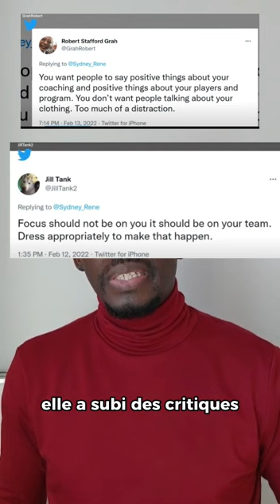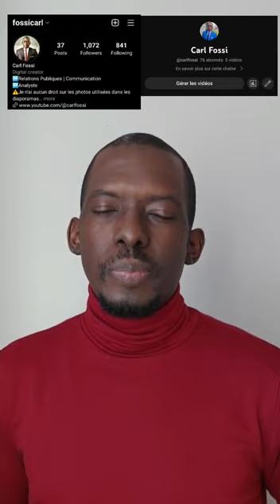Sydney Carter: Un personal branding assumé?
Et si Sydney Carter était tout simplement dans l'optique de développer son personal branding?
Qu'est-ce c'est que le personal branding et le power dressing? Sydney Carter s'impose et s'affirme, mais surtout, bâti son image.
Aurait-elle d'autres ambitions hormis le basket? Retrouve toutes les réponses dans l'analyse.

Merci de liker, commenter et surtout PARTAGER.